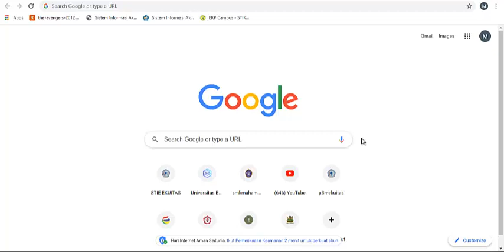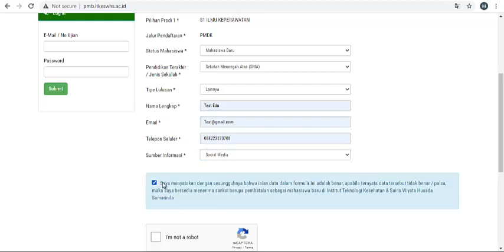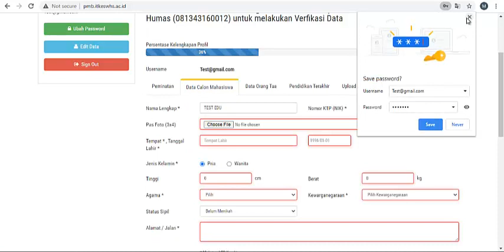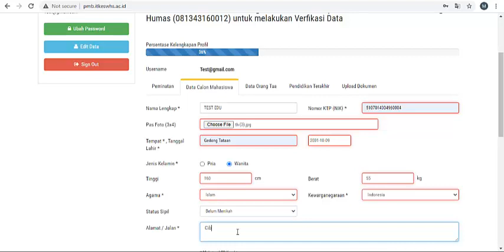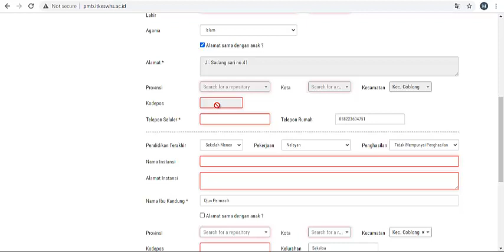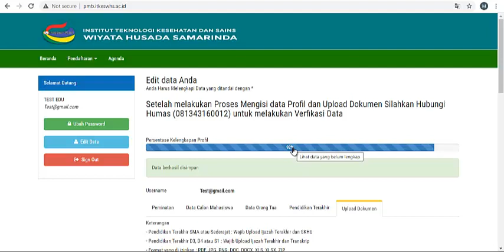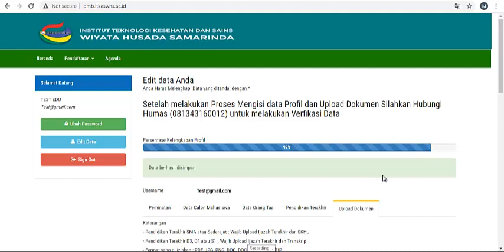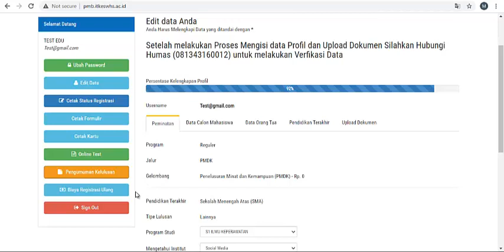TUTORIAL PENDAFTARAN ITKES WHS